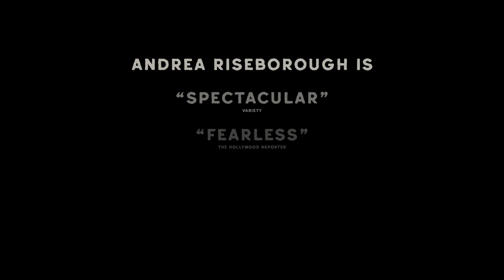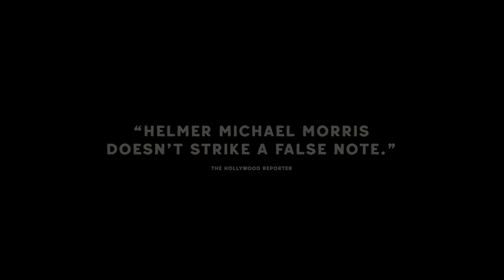To Leslie - Kismet Films Australian Trailer (2023)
Inspired by true events. A West Texas single mother (Oscar-nominee Andrea Riseborough), wins the lottery and squanders it just as fast, leaving behind a world of heartbreak. Years later, with her charm running out and nowhere to go, she fights to rebuild her life and find redemption.

Nominated for an Academy Award for Best Actress – Andrea Riseborough

Director Michael Morris | Cast Andrea Riseborough, Allison Janney, James Landy Hebert | Genre Drama | Country US | Language English | Running Time 119 mins | Rating TBC

Kismet will release TO LESLIE in cinemas nationally on MARCH 9, 2023